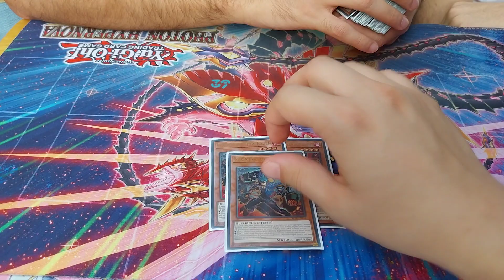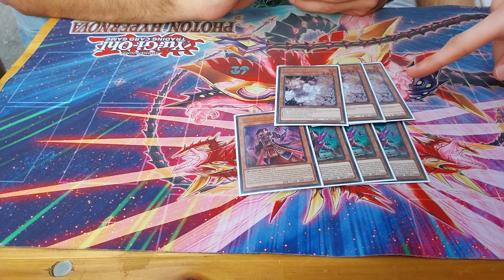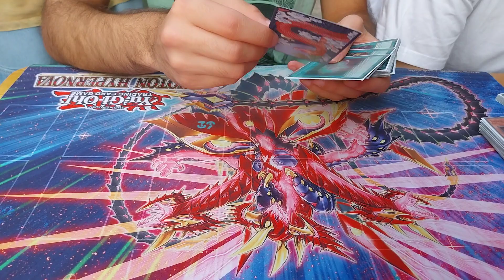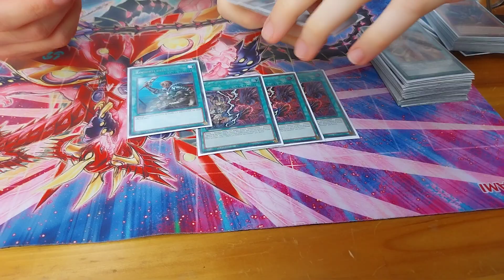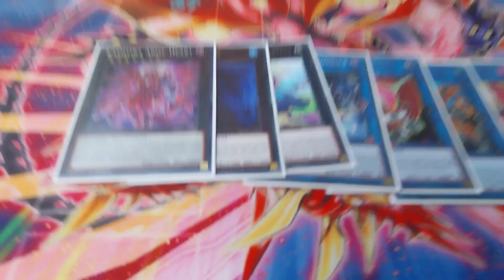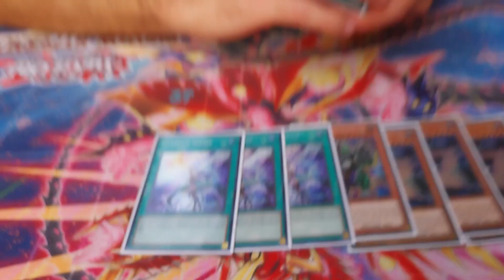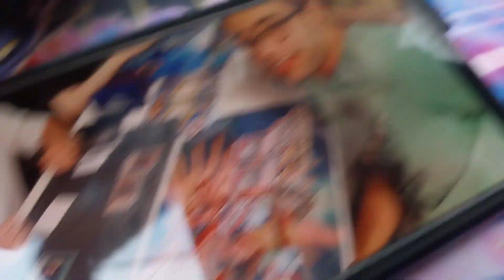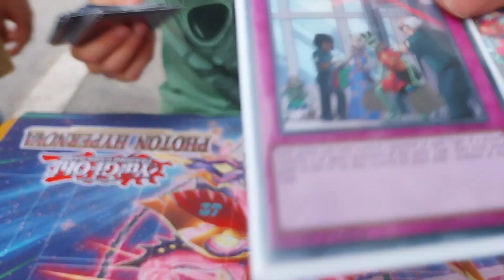Yu-Gi-Oh! 2nd Place OTS Championship Vanquish Soul Deck Profile! ITA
Salve a tutti galeogrugni questa è la prima deck profile di vanquish soul 2 posto all'ots champioship di Macerata.